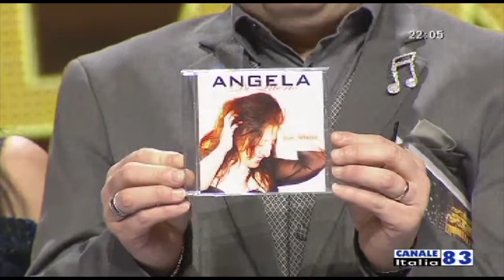Pazza di te (Girbaudo - Passante - Rota) Ed. mus. Caramba